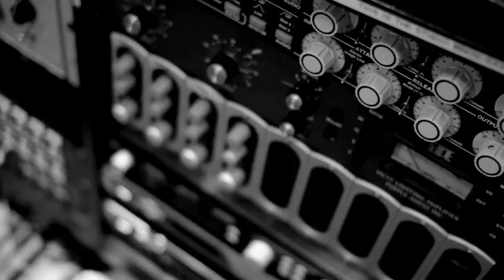Calling All Cars - Dancing With A Dead Man - The Making Of Reptile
Calling All Cars talk about the making of their brand new album 'Dancing With A Dead Man' and give some insight to their first single Reptile.